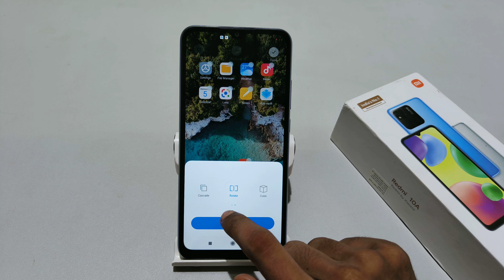how to change home screen animation in Redmi 10A | redmi 12C me transition effects change kaise kare